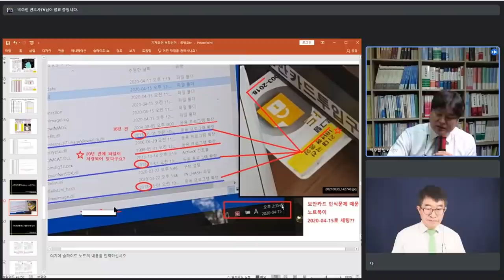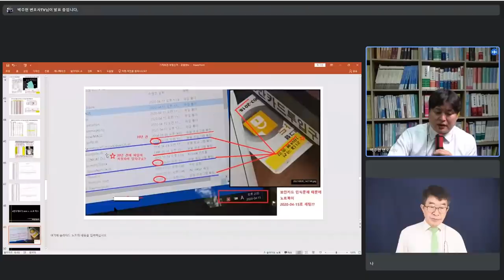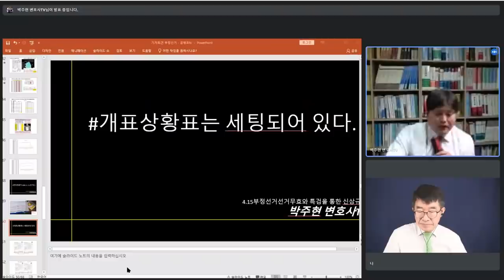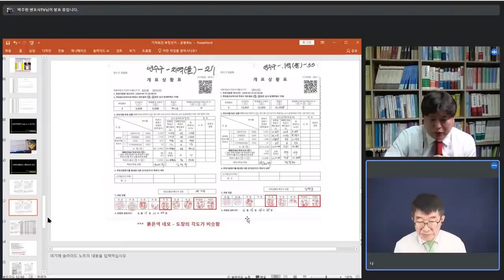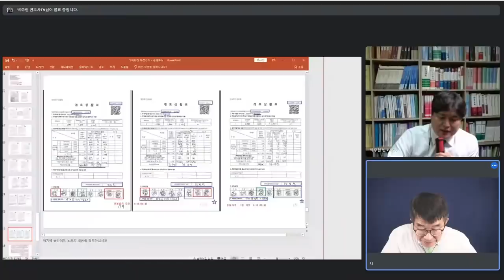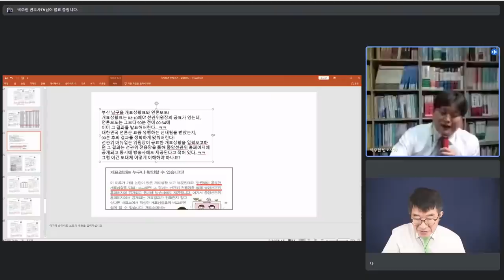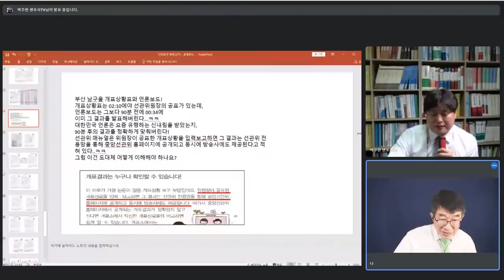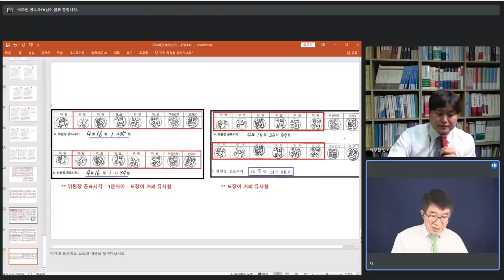"모든 것은 미리 세팅되어 있었다" / 출구조사, 선거방송 등에 이르기까지 모든 것은 미리 준비되어 있었다 / 설마 그럴리가 있을까 / 박주현 변호사의 설명과 전문가들[공병호TV]